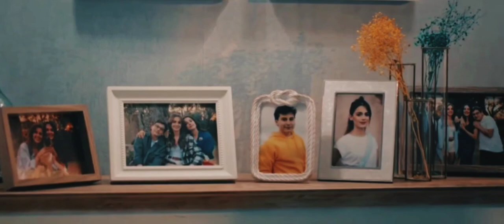Ali Atay - Yokluğunda (Funda Eryiğit Ali Atay)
Son Yaz Canan ve Selim